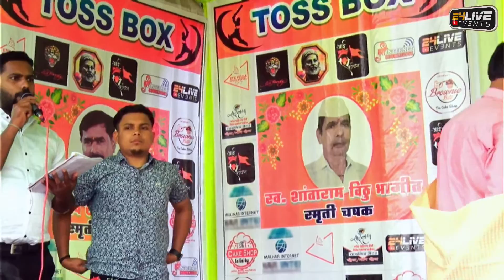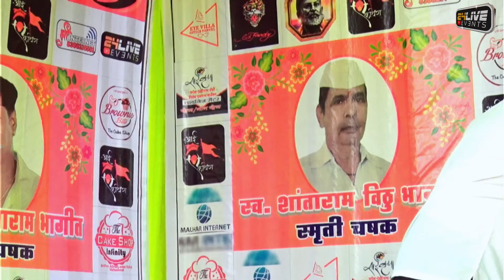SHRI DATTA BHATAN vs AAI XI KON || SUPER 4 || AAI GAVDEVI CRICKET SANGH AJIVALI || SMRUTI CHASHAK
SHRI DATTA BHATAN vs AAI XI KON || SUPER 4 || AAI GAVDEVI CRICKET SANGH AJIVALI || SMRUTI CHASHAK 2023